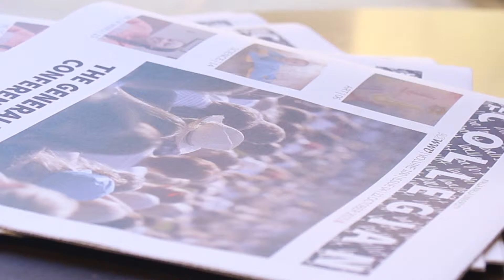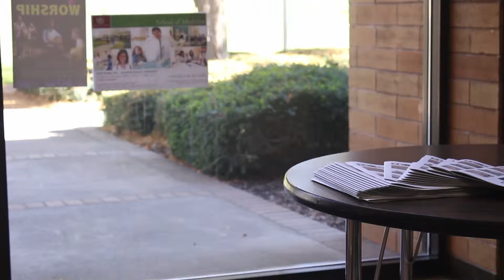The Collegian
An overview of Walla Walla University's student newspaper, The Collegian.